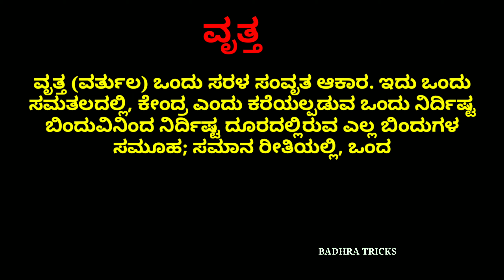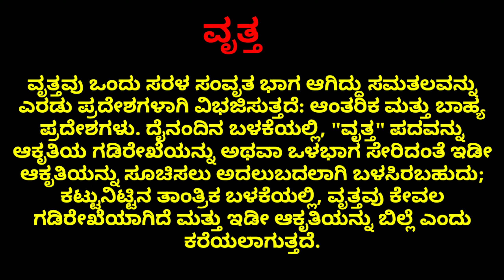ವೃತ್ತದ ಪರಿಕಲ್ಪನೆ ಪ್ರಾಥಮಿಕ ಶಾಲಾ ಮಕ್ಕಳಿಗೆ